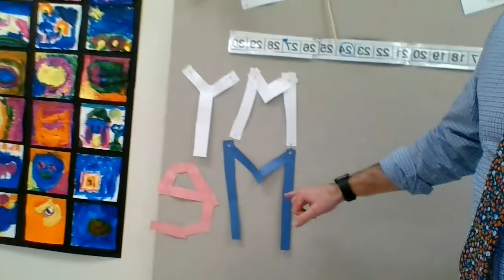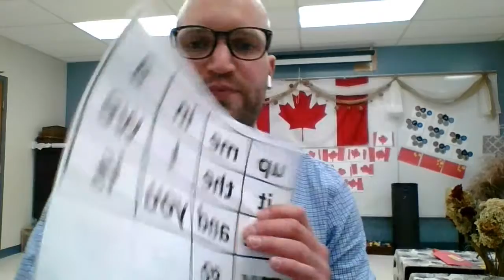February 22 Family Video